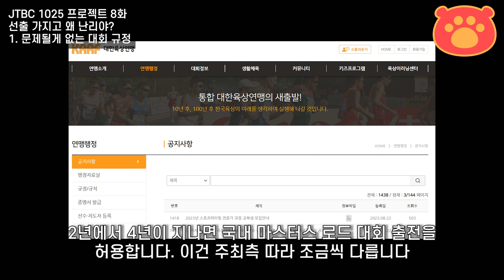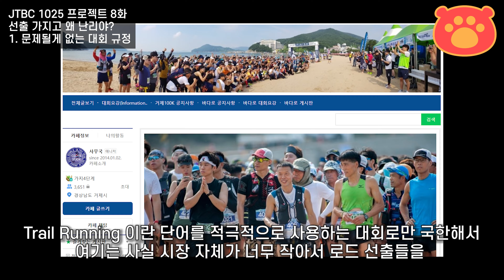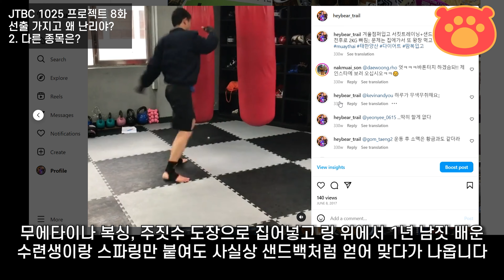선출 가지고 왜 난리야?_JTBC 1025 프로젝트 8화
대회 규정에 은퇴 후 2~4년후 출전 가능이라고 명시가 되어 있는데, 근거 없이 선출 비난하는 사람들이 있습니다

옆사람과 경쟁하지 말고
옆나라와 경쟁하자구요